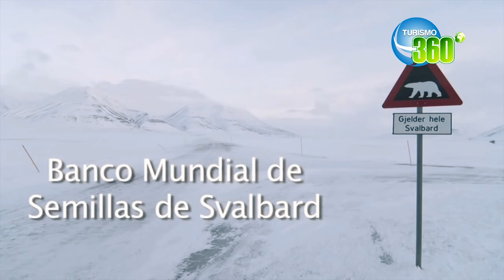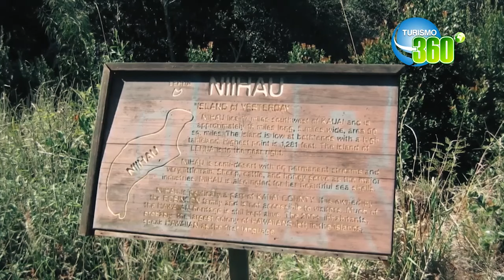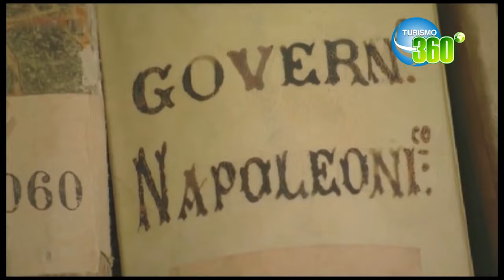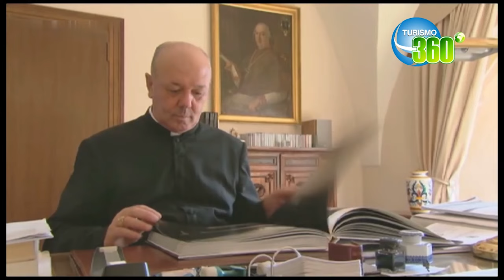Lugares donde los turistas NO SON BIENVENIDOS | Lugares para NO VISITAR | Turismo 360 Kendy Jimenez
Estos son lugares con acceso restringido debido a las consecuencias generadas por la naturaleza o por los propios visitantes y en este video te muestro cuales son algunos de ellos.

En IG  / kenndysj
En FB  / kenndysj
En TW  / kenndysj